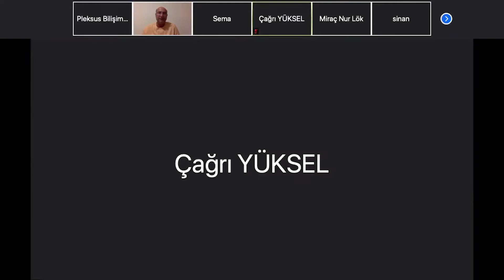Nütrisyon Network - Diyetisyen Olmak 06.08.2020